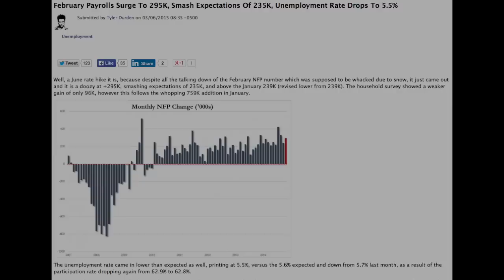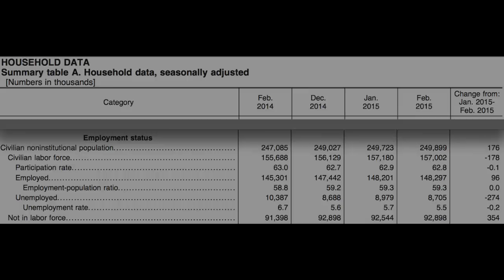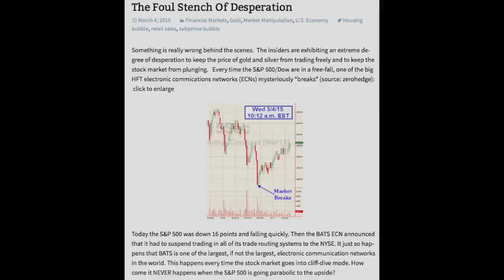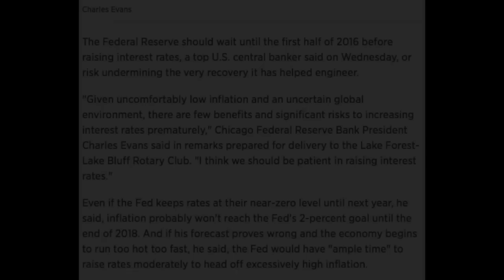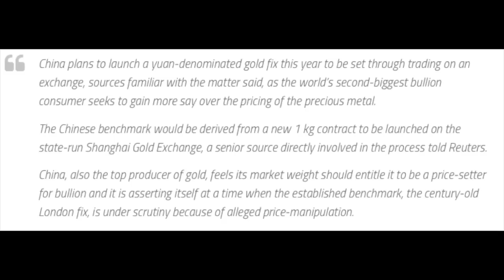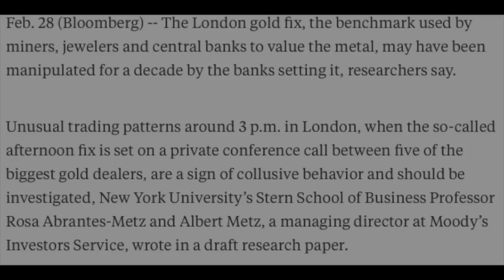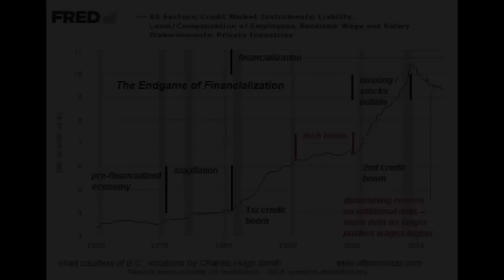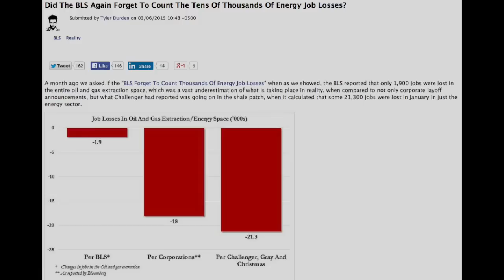Shadow of Truth Ep. 8: Dr. Paul Craig Roberts Unscripted